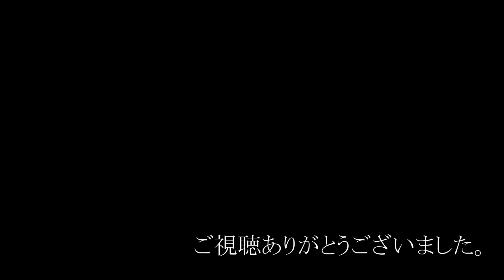2018/06/01 JR貨物 大谷川踏切から 遅れ2060列車(百済タ～越谷タ)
遅れ2060レだと思いますが日中見かけないコンテナ積載です。